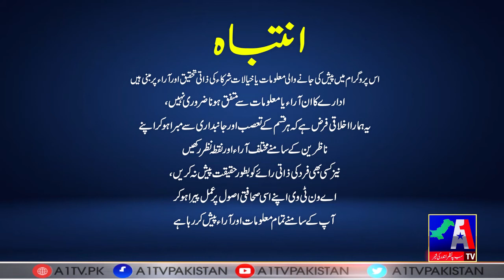Siyasat aur Riyasat With Iram Chaudhry | A1Tv | 13 April 2022